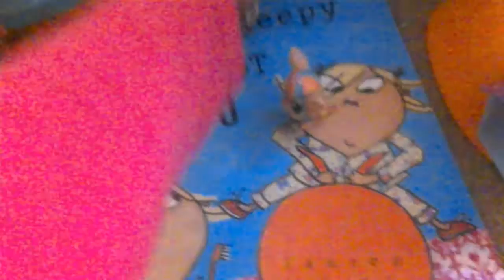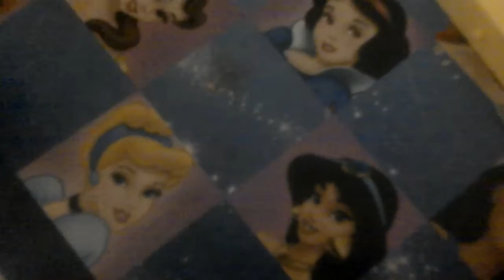I need you back plz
When Adrhure saw cikcoco kissing lesa she ran to sawyer and told him that she was going home and Mrs worrior told him to go home he didn't he had sex with her he force her too